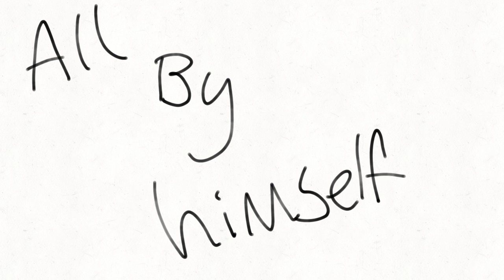Vent2.mp4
Song: Michael in the Bathroom from Be More Chill